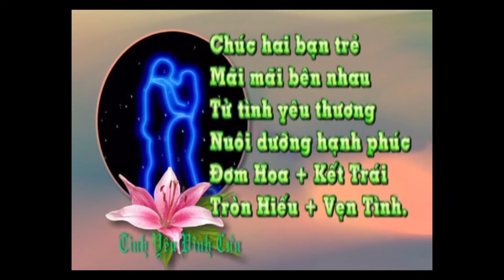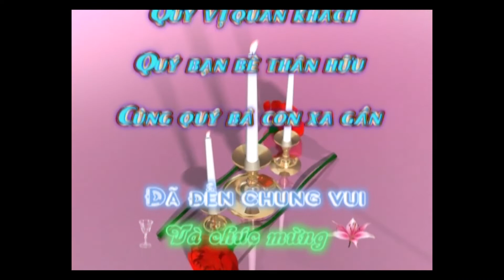Ly Su + Man Van